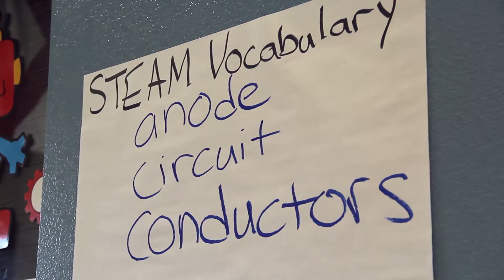CCSD In Depth: West Prep Academy 2016 STEAM Camp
The 2016 West Prep Academy STEAM Camp featured 500 students, grades Pre-K through 8th, learning about science and technology through hands-on design and instruction. The dedication of West Prep teachers, community volunteers, and amazing sponsors really helped make the difference in the lives of these CCSD students.